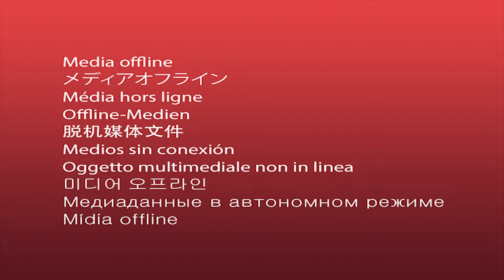Jennifer Hudson - I Am Changing [Nathania Ong | Send Off Concert 2018]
Académie of Stars organized a send-off concert for our dearest, Nathania Ong to hear her amazing vocals before she goes to London, England. She will pursue her musical theater degree at Mountview Academy of Theatre Arts. It is one of the UK's leading drama schools with a worldwide reputation for excellence in education and training.

★ Performing Arts Classes
★ Direct School Admission Preparation
★ Coaching For Auditions and Competitons
★ Talent Management and Casting
★ Stylised Portfolio and Showreels
★ Video Production
★ Show Production
★ Studio Rentals

▼ A G E  G R O U P ▼
★ PREPARATORY | 4 - 6 years old
★ JUNIOR | 7 - 9 years old
★ PRIMARY | 10 - 12 years old
★ SECONDARY | 13 - 17 years old
★ ADULT | 18 to above

★ V I S I T  |  406 Joo Chiat Placce #02-21/22/24-28 The Yards Singapore 428084

Academie of Stars (AoS) provides a spectrum of courses in performing arts, literary arts, and a video production!